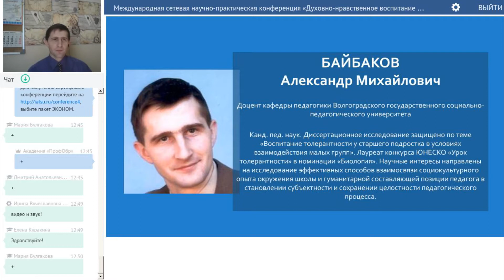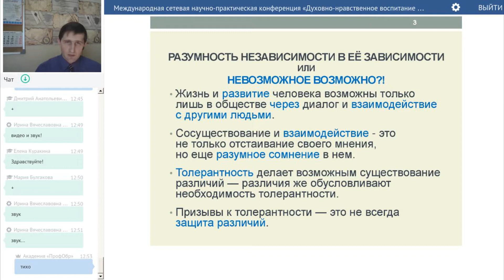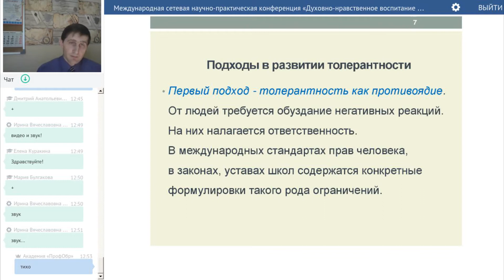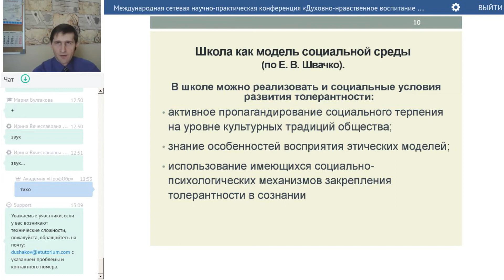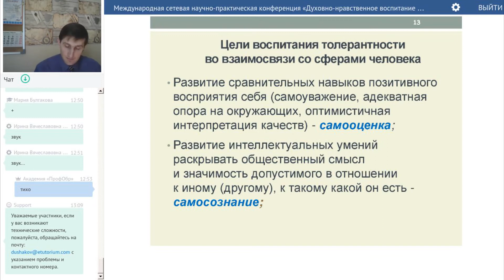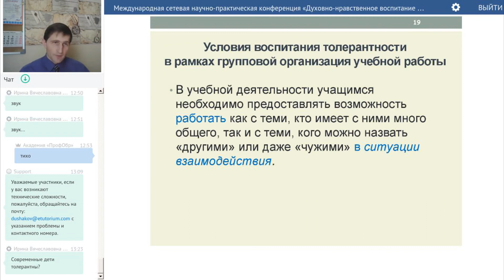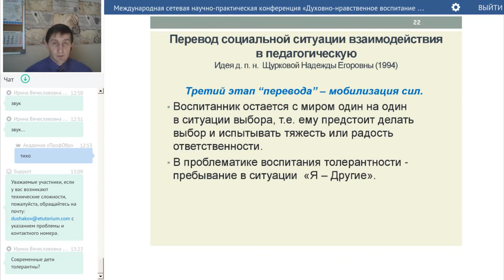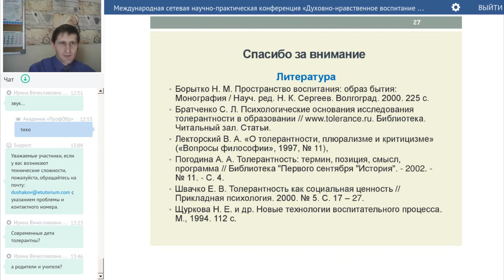Байбаков А.М. Технологические основы воспитания толерантности в групповом взаимодействии